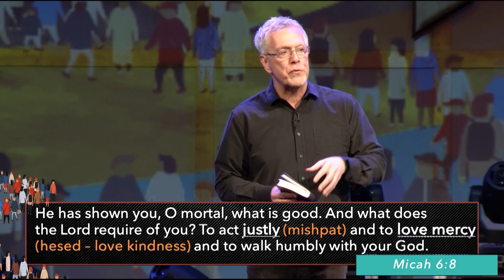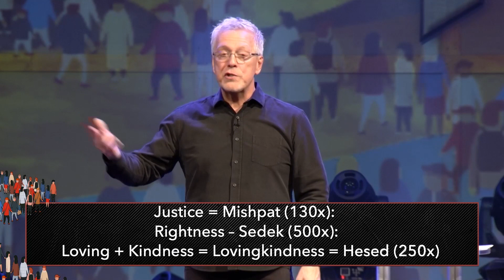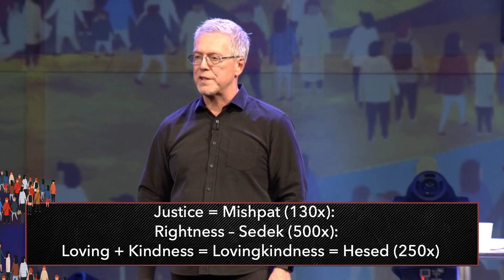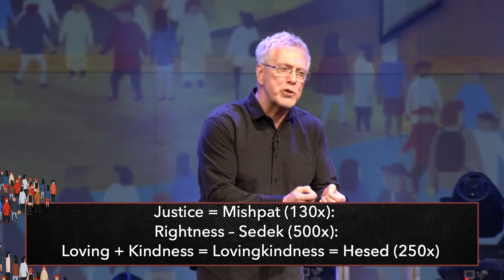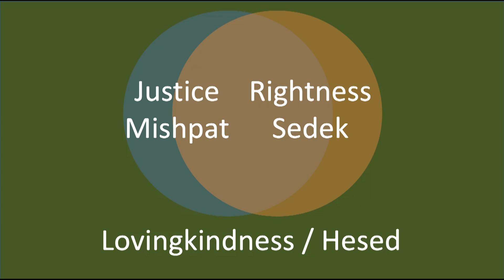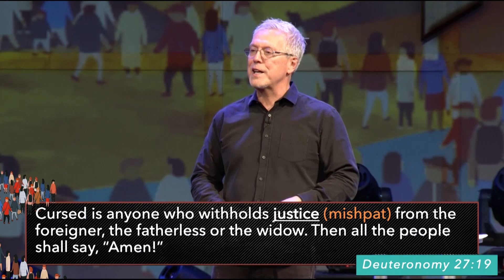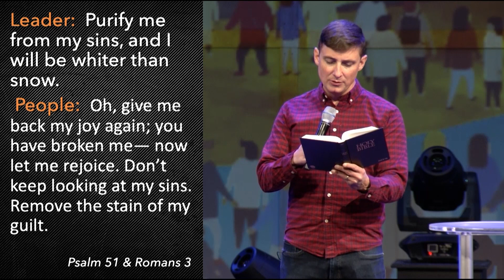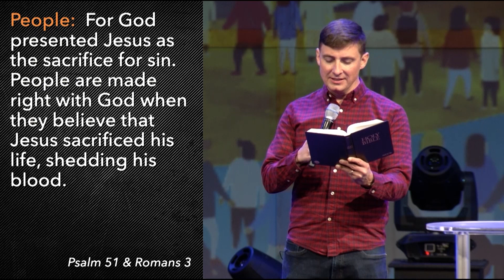What is Biblical Justice // New People of God // Pastor Brian Rice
We all want to see justice in the world, but are often torn apart by disagreements around how it should happen. Join us as we continue through Deuteronomy seeing that justice is meant to be everywhere, all the time, and for everyone because our God is a just God.

New to Living Word Community Church? We’d love to meet you

Need Prayer? We’d love to pray with you and for you